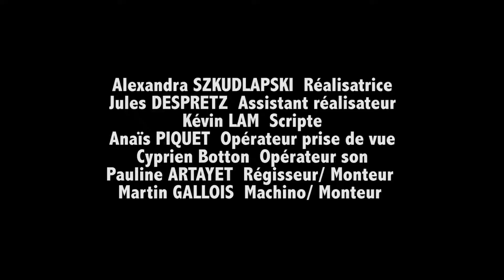T1 A5 MADEMOISELLE JULIE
Court métrage "Mademoiselle Julie"